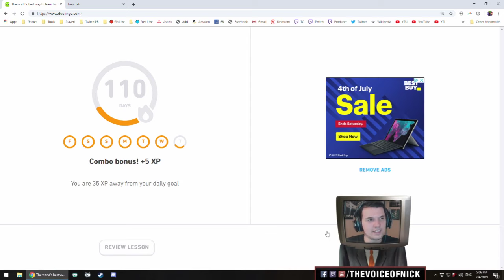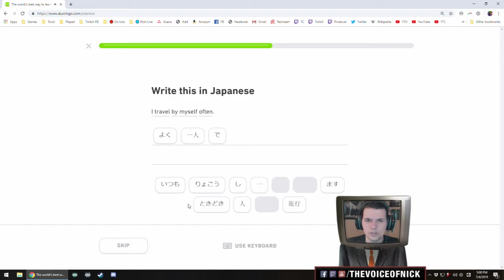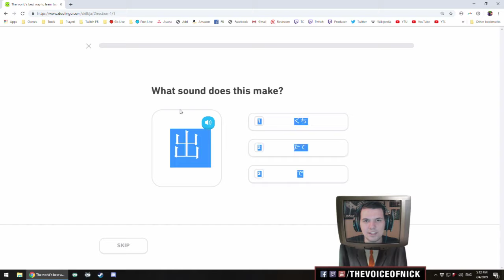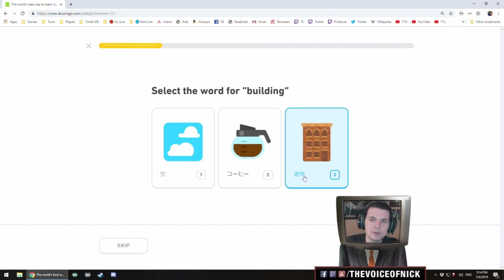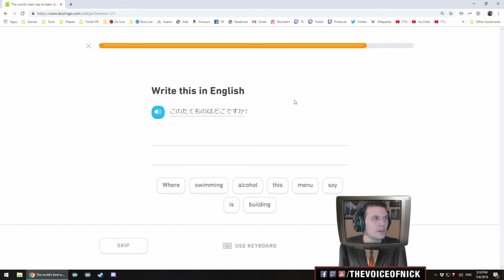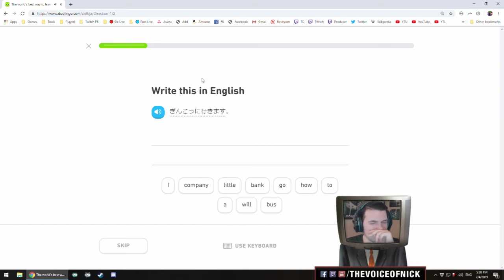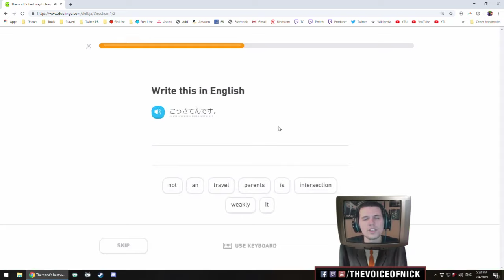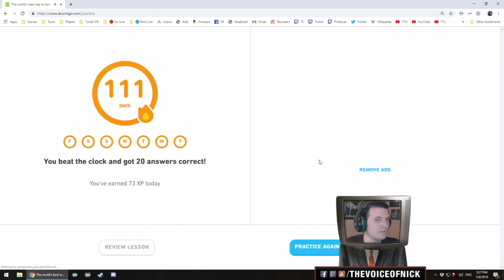Duolingo [EN to JP] - PART 112 - Time-Turner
We learn about buildings, and take a detour to discuss Gundam models. Day 111 of Duolingo Japanese.